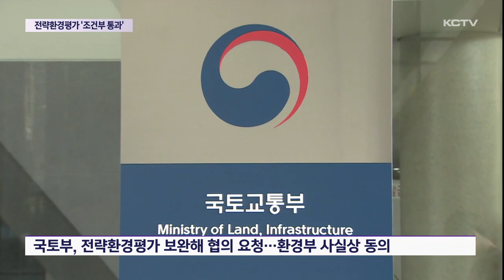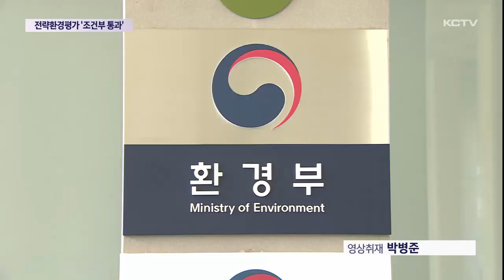제2공항 전략환경영향평가 '조건부 통과'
환경부가 제주 제2공항 전략환경영향평가서에 대해 결국 조건부 협의를 결정했습니다.

지난 2021년 7월 반려처분 결정 후 대략 1년 7개월만입니다.

제주 제2공항 사업이 새국면을 맞게 됐습니다.